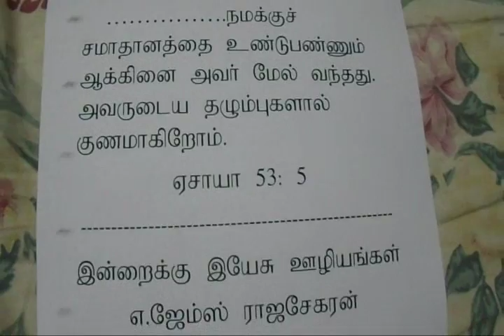Promise for the month of February 2016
Rev.Dr.M.Gnanavaram, Presbyter in charge, Church of the Divine Patience, Railway Colony, Madurai, providing message on Promise for the month of February 2016